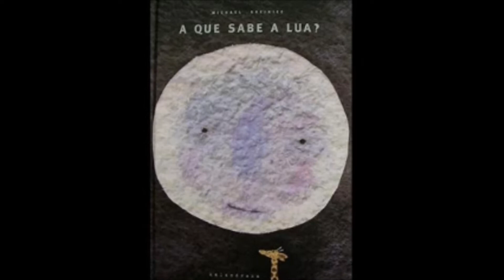A que sabe a Lua?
Trabalho realizado no âmbito do projeto "Leituras em Família" do Agrupamento de Escolas Dr. Mário Fonseca, em Lousada. Programa aLer+ 2027.